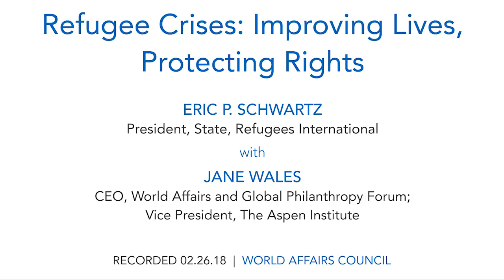Eric P. Schwartz: Refugee Crises: Improving Lives, Protecting Rights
According to the United Nations Refugee Agency, there are currently 65 million refugees, asylum-seekers, and internally displaced persons in the world. War and internal conflicts have led to this record-high number as individuals from countries such as Syria, Iraq, Afghanistan, and Myanmar have been forced from their homes. Global climate changes have also impacted people in the four famines--South Sudan, Nigeria, Somalia, and Yemen--where decades of ongoing conflicts and severe droughts have led to an increase in internally displaced persons.

As the US seeks to limit accepting refugees and other countries struggle to host new populations, how are displaced persons protected? How is Refugees International, an independent humanitarian organization responding to displacement crises, providing support?

Eric Schwartz, President of Refugees International and former Assistant Secretary of State for Population, Refugees, and Migration, will join us to discuss the relief efforts which are improving the lives of refugees, asylum-seekers, and internally displaced persons.

SPEAKER:
Eric P. Schwartz
President, State, Refugees International

MODERATOR:
Jane Wales